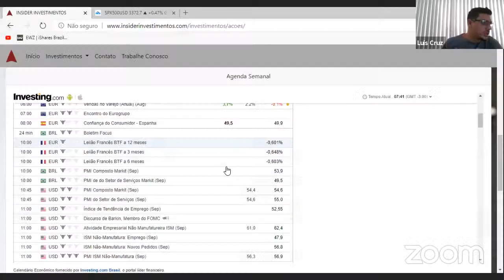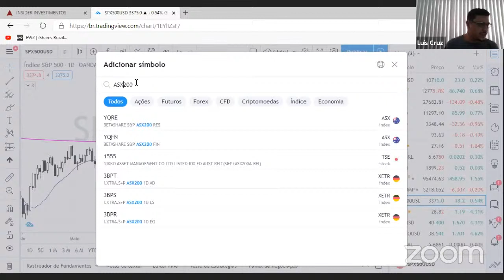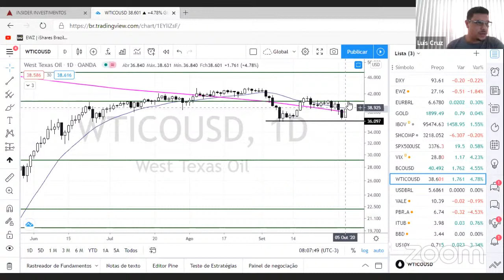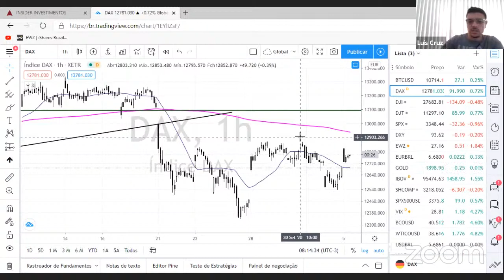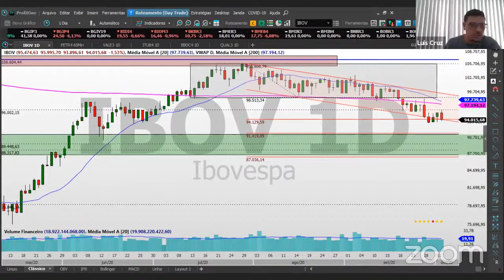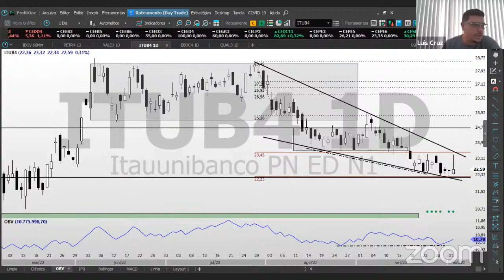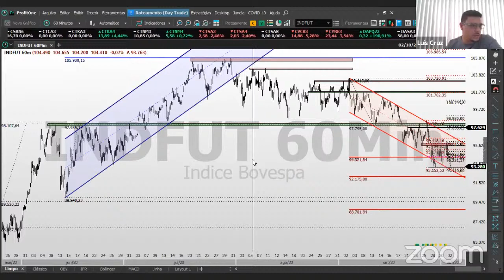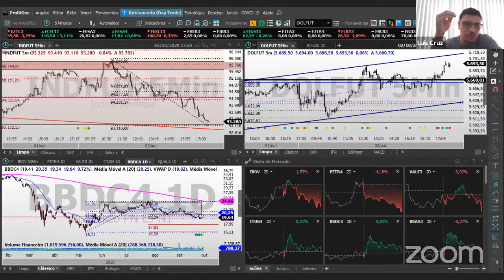TRUMP SAI DO HOSPITAL || PACOTÃO DOS EUA || EUROPA ANIMA - Morning Call Money Maker$ 05/10/2020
SALA MONEY MAKERS